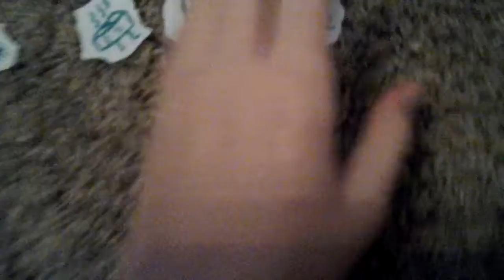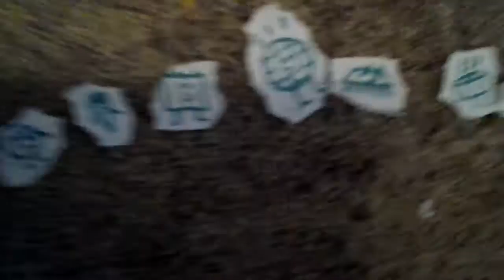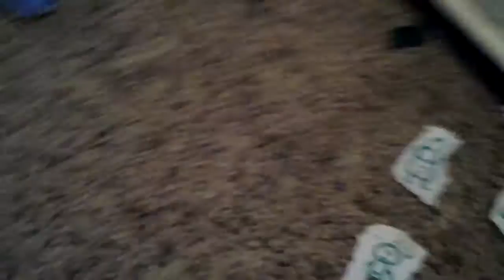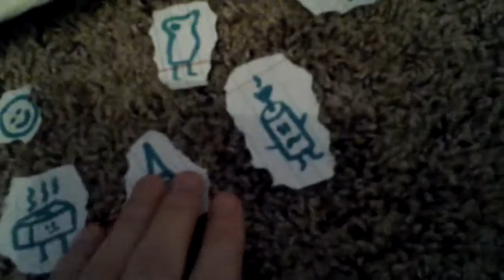BOTPO 8: 2014 Rocks!